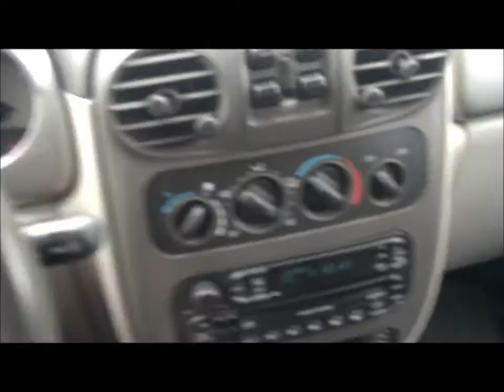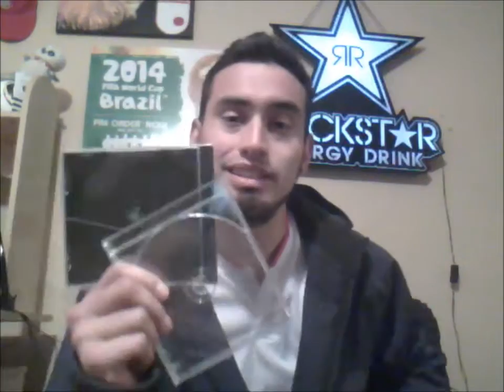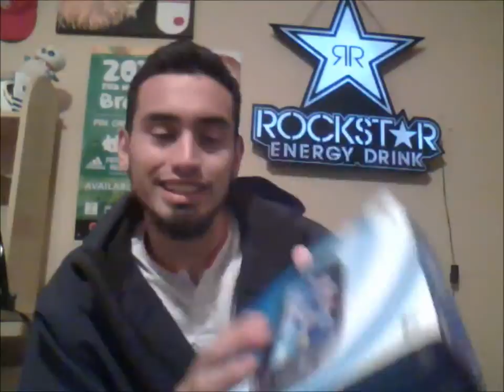The General Dumpster Diving Gamestop Volume 27 (Controller Madness)